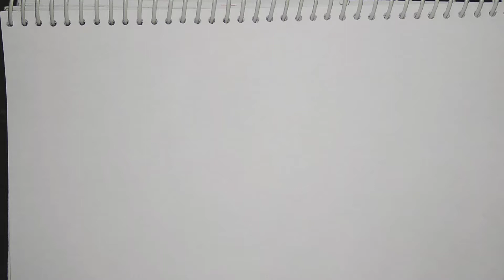Drawing Clases for Kids in Easy way | Day 7 | Doremon Sketch | Drawing for Beginners | How To draw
Drawing Classes For kids in easy way | Drawing Class for Beginners | Day 7 | Easy Drawing | Colour Drawing | Doremon

Hello Everyone. Hope you are Doing great. Every Mon- Sat at 4pm, I will upload one video.  Please follow my daily drawing classes.